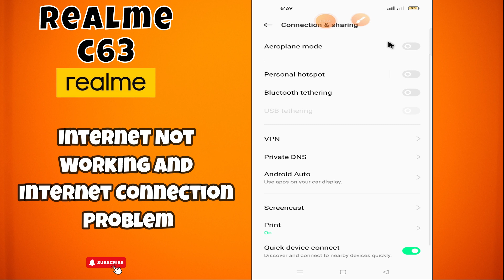Internet Not Working And Internet Connection problem Realme C63 || How to solve internet issue